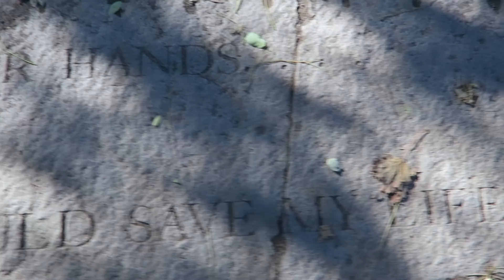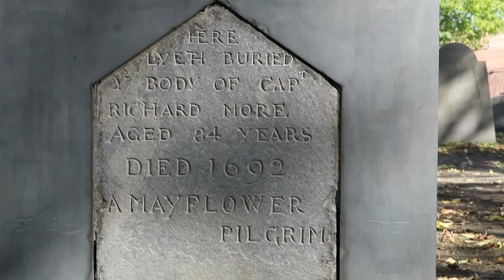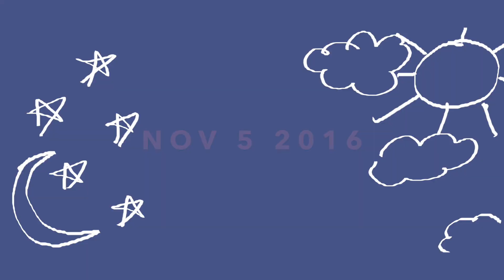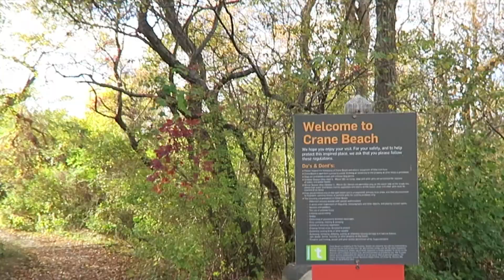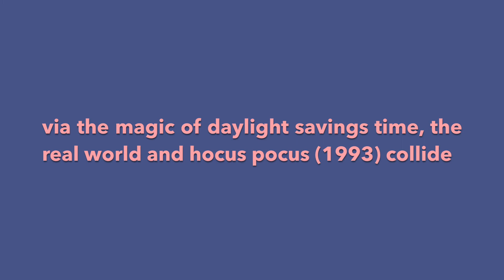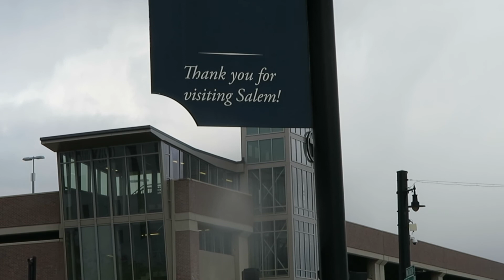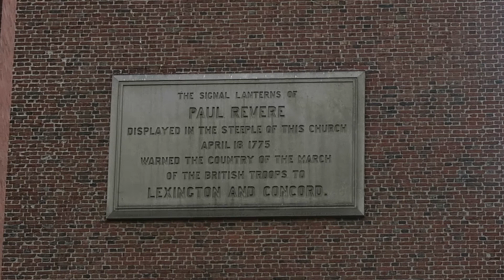A Weekend in Salem + Boston ✨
guilt. - tkdwn.